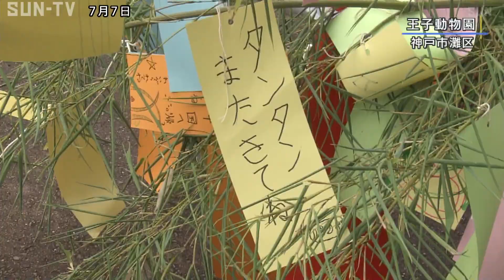もうすぐお別れ王子動物園のパンダ・タンタンに「パンダの里」から七夕のプレゼント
兵庫県神戸市の王子動物園で、ジャイアントパンダのタンタンに短冊を飾り付けた竹がプレゼントされました。

七夕の7月7日、神戸市立王子動物園ではジャイアントパンダのタンタンに、神戸市北区淡河町の小学生らおよそ130人が短冊に書いたメッセージを飾った竹と、餌用の竹が贈られました。

1981年の神戸ポートアイランド博覧会で展示されたパンダが淡河町の竹を好んだことから、淡河町ではタンタンにも餌となる竹を20年にわたり届け続けていて「パンダの里」と呼ばれています。

王子動物園のタンタンは高齢のため、中国へ里帰りすることが決まっています。